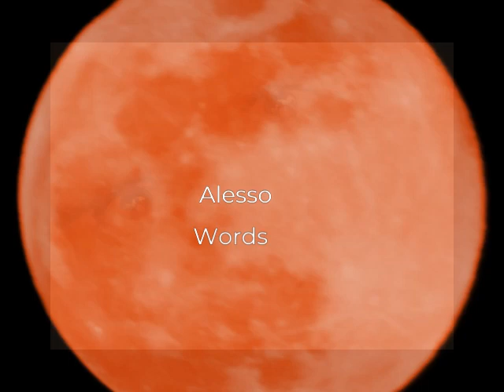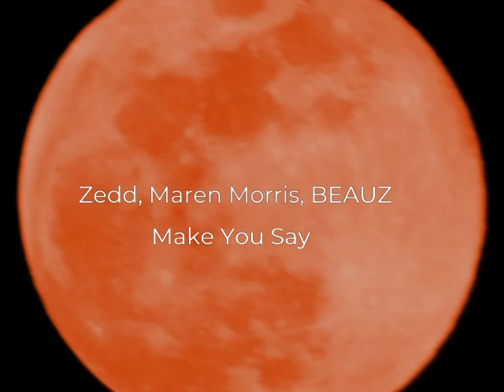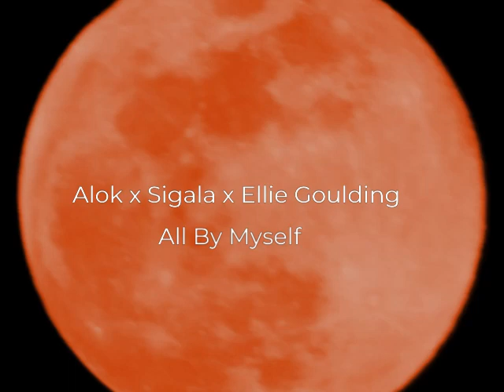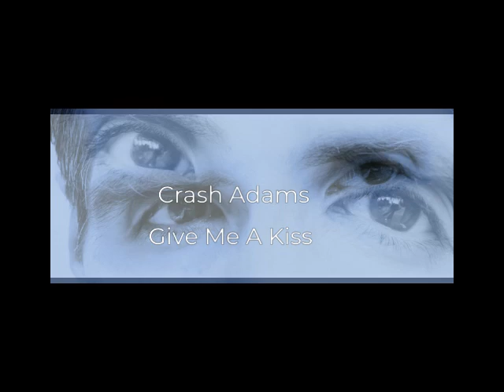Blood Moon 2022 Choice selection, Dance chart toppers 2022. Non Stop Mega mix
Being a cancer, I am fully aware of  the full lunar effect that plauges us cancerians. We already are a bit much generally. But I say " When the Moon is full, please dont try it, with me. cause i will bite " .
This last Blood Moon was something "Out of this World". Everything not only seemed to, but was made all variables within my day most favorable. Down to the vehicles that I shared the street with,. matched my outfit . Which I made myself apart from my Vans shoes and socks.
So, without adew, Enjoy this harmonic, melodic and lyrical elevation as it quenches your Mind, Body and Soul!
And remember :
This is the Best Day of your LIFE. And tommorow.
Even BETTER!
With Love,
Arteurias